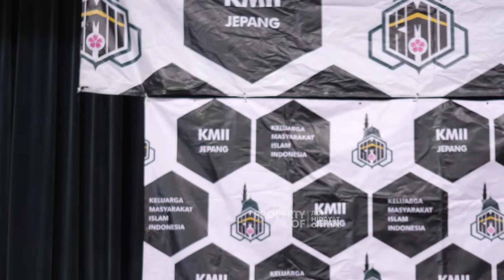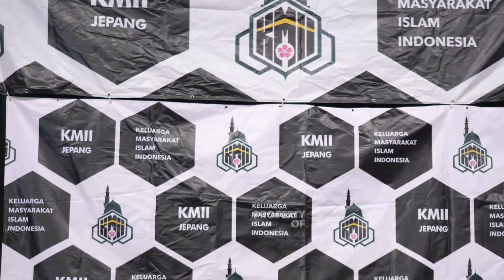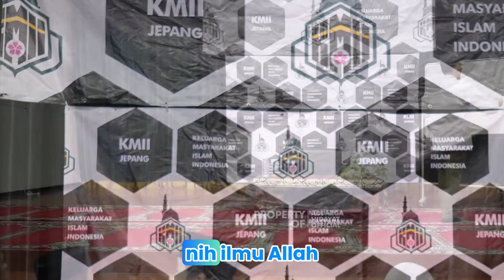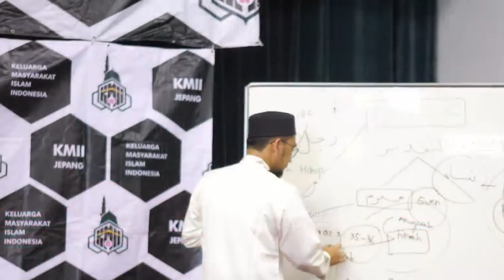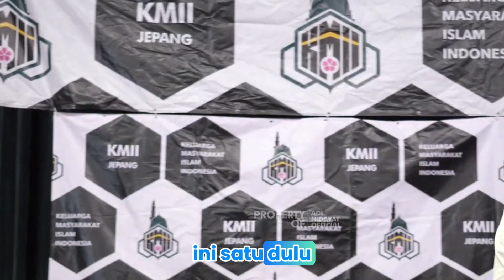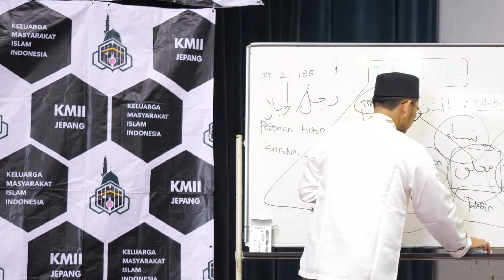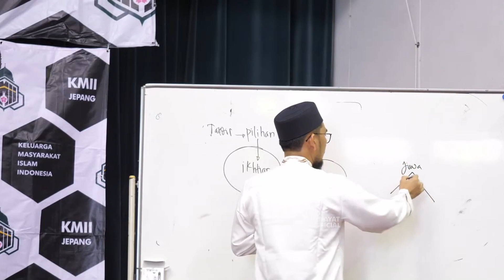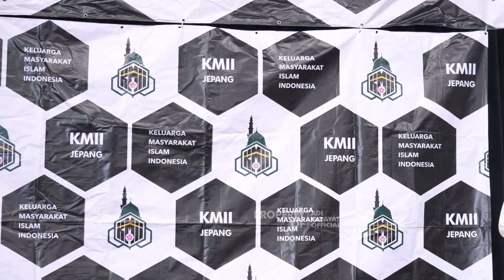Ridho Terhadap Takdir Allah, Ustadz Adi Hidayat, Takdir dan Doa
Ceramah Ustadz Adi Hidayat Terbaru yang penuh makna, penuh ilmu yang bermanfaat bagi kehidupan kita di dunia dan di akhirat
Jangan lupa untuk menyebar luaskan video ini untuk kepentingan berdakwah
"Barangsiapa menyampaikan satu ilmu saja dan ada orang yang mengamalkannya, maka walaupun yang menyampaikan sudah tiada (meninggal), ia akan tetap memperoleh pahala" (HR. Al Bukhari).
(Semoga Allah selalu memberikan keberkahan dan Rahmat untuk nya)
Kunjungi Chanel beliau untuk Motivasi Lebih Banyak
YouTube : Adi Hidayat Official
Rasulullah SAW bersabda : Sampaikanlah kebaikan walau sebesar dzarrah (Q.s Al zalzalah)